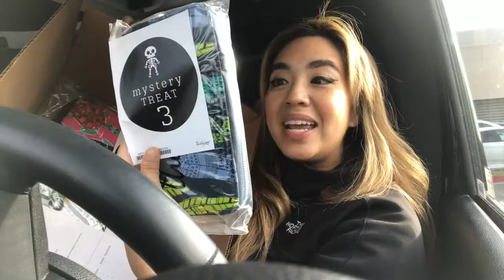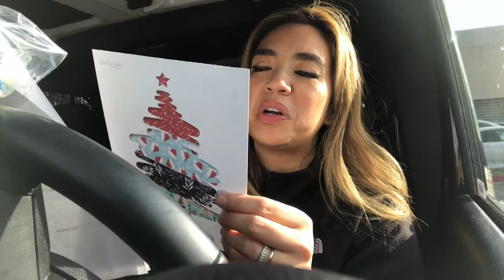Thirty One Mystery Treat Reveal ☠️ 🎃 🍬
Happy Fri-Yay Bag Babes!
I finally got my Mystery Treats and in this video I share with you what I got. Don’t miss the next live on Monday 6pm PST/9pm EST🚨

*Cash Back. Get a $10 bonus when you sign up with my invite link and spend $25. It’s free!